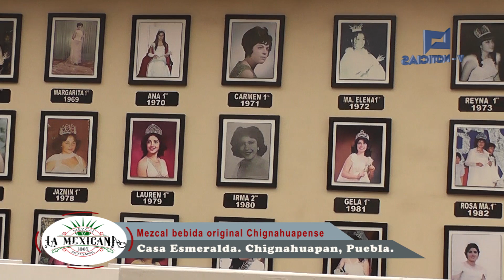Chignahuapan Mantenimiento de fotografías de reinas